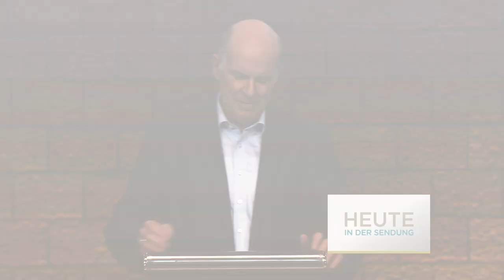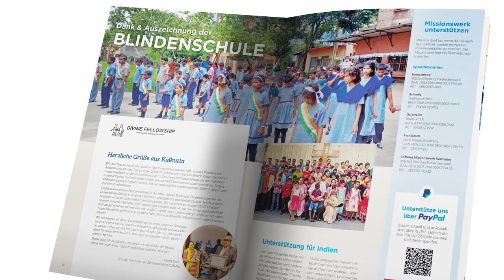Können wir Gott entmachten? - Daniel Müller - Missionswerk Karlsruhe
Zu den aktuellen Themen herrschen viele verschiedene Meinungen, auch unter Christen. Daniel Müller ist überzeugt: Wir haben der Welt mehr zu geben als unsere Meinung.